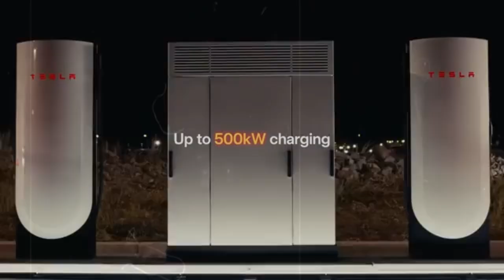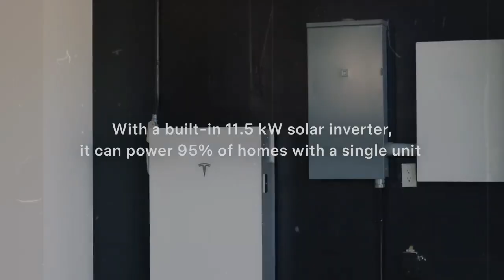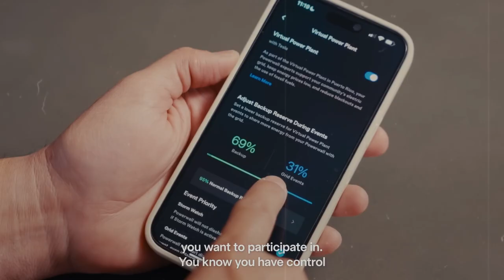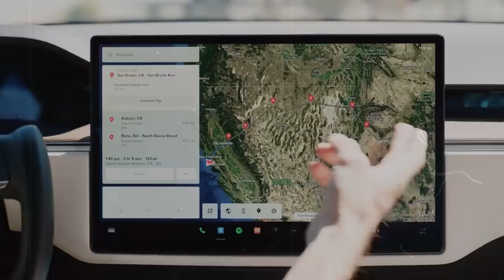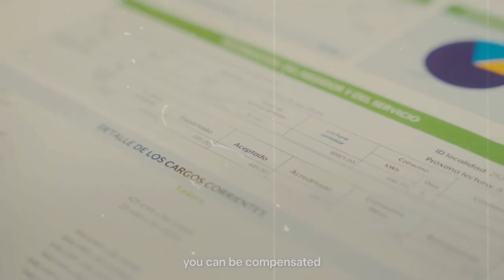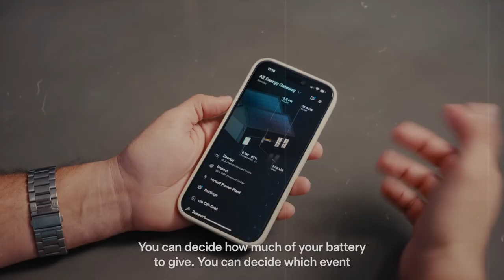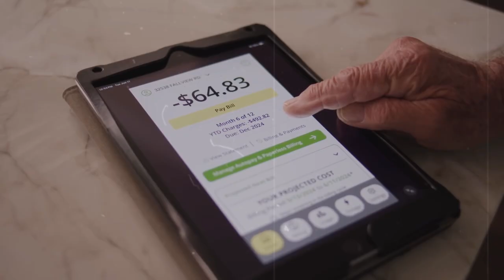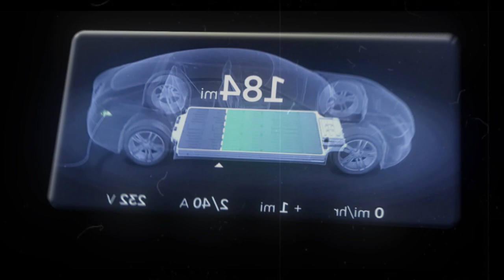Technological shock! The new Tesla battery from 2025 will change everything!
Get ready for a technological revolution. In this video, we explore Tesla's new battery, which will be launched in 2025 and promises to completely transform the electric vehicle industry.

We'll show you how this next-generation technology will offer much faster charging, greater autonomy, greater sustainability, reduced costs and a new approach to reusing materials.

If you follow the Tesla universe, are a fan of innovation or want to understand the future of electric mobility, this video is essential. Elon Musk is once again ahead of his time — and the changes that are coming are surprising.